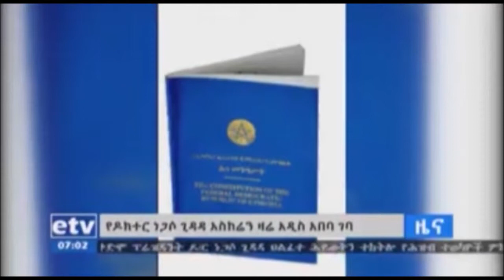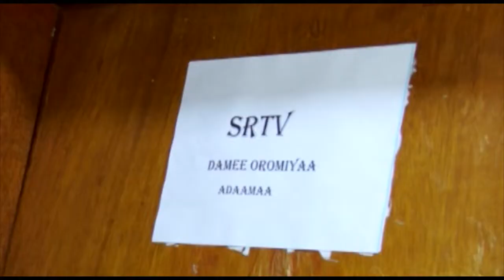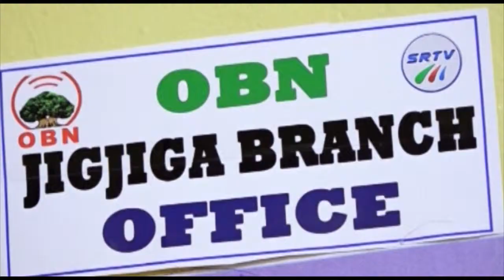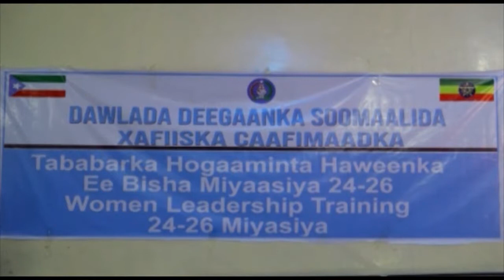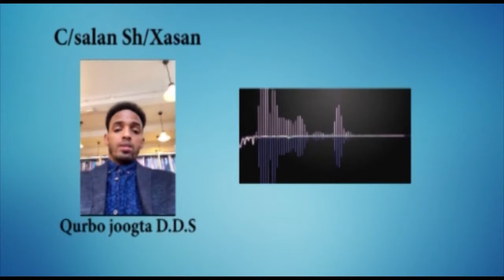SRTV WARARKA BY Farax Cabdi 27 08 11.ec